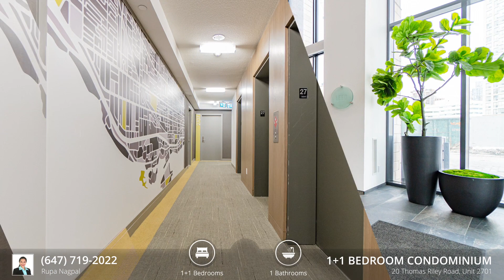Home for sale at 20 Thomas Riley Road, Unit 2701, Toronto, ON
Property Type: Single Family
Building Type: Condominium
Bedrooms: 1+1
Bathrooms: 1

Listed by
Rupa Nagpal
Brokerage
SEARCH REALTY CORP.